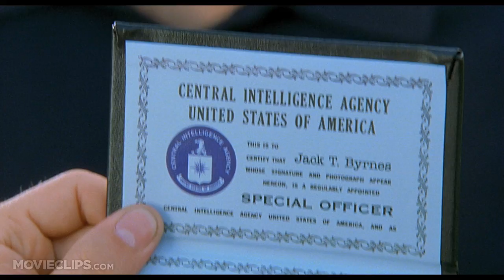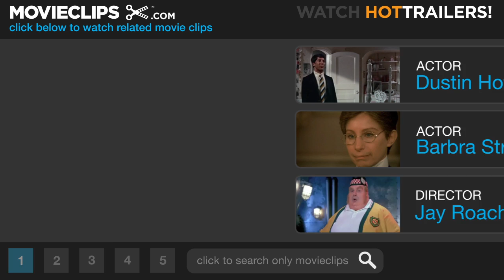Meet the Fockers (12/12) Movie CLIP - Tasered and Arrested (2004) HD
CLIP DESCRIPTION:
Greg (Robert De Niro) tries to use his CIA cred to rescue Greg (Ben Stiller) and Bernie (Dustin Hoffman) from the cop, but gets tasered instead.

FILM DESCRIPTION:
After suffering the humiliation of being given the third degree by his girlfriend's father, one man now faces the even more embarrassing task of introducing his own mother and father in this star-studded sequel to the box-office smash Meet the Parents. After getting off on the wrong foot (to put it mildly) with his prospective in-laws, Greg Focker (Ben Stiller) has finally won the grudging approval of Jack and Dina Byrnes (Robert De Niro and Blythe Danner) to marry their daughter Pam (Teri Polo). But after clearing the first hurdle, now Greg has to face an even bigger challenge -- introducing the straight-laced Byrnes family to his folks, free-spirited sex therapist Roz (Barbra Streisand) and eccentrically open-minded Bernie, who blend with Pam's parents not quite as well as oil and water. Meet the Fockers was directed by Jay Roach, who handled the same chores for Meet the Parents.

CREDITS:
Cast: Robert De Niro, Dustin Hoffman, J.P. Manoux, Tim Blake Nelson, Bradley Pickren, Spencer Pickren, Ben Stiller, Blythe Danner, Teri Polo, Barbra Streisand
Producers: Robert De Niro, Jon Poll, Jay Roach, Amy Sayres, Larry Stuckey, Jane Rosenthal, Nancy Tenenbaum
Screenwriters: Mary Ruth Clarke, Greg Glienna, John Hamburg, Marc Hyman, Jim Herzfeld